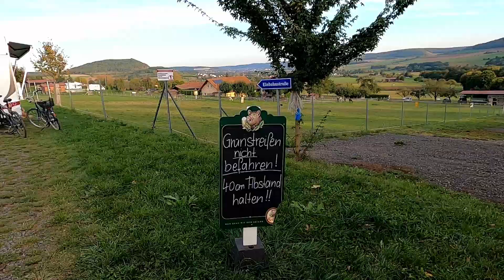Ställplats Forellenhof Reuß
Ställplatsen Forellenhof Reuß är inte som alla andra ställplatser.  Det är en stor ställplats på landet, med alpackor, getter, höns och andra fåglar som närmsta granne.  Det finns dessutom en mycket trevlig restaurang där vi åt och drack gott.  De härliga vyerna och lugnet gör att man inte behöver så mycket mera!  Att vi av en tillfällighet träffade de tyska Instagrammarna som tipsat oss om stället blev en extra bonus.

I filmen tar vi med er på en promenad och visar ställplatsen och de närmsta omgivningarna.